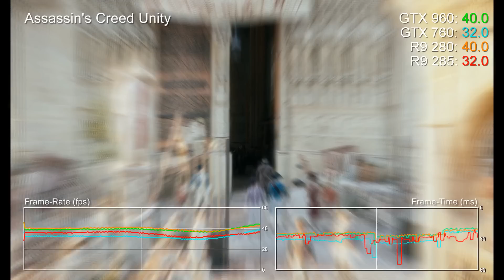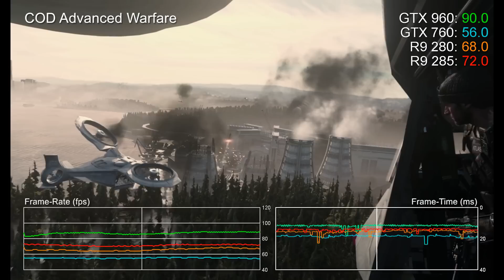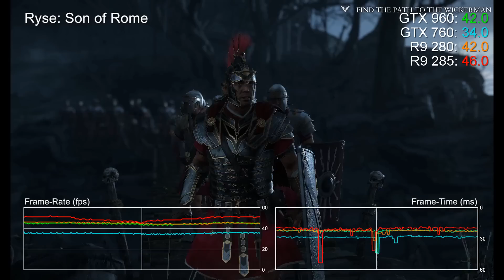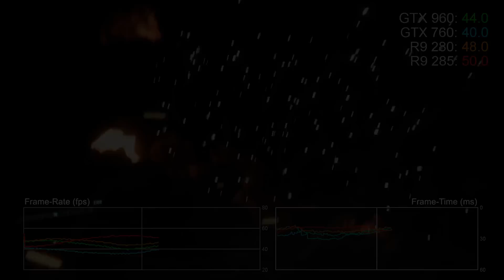GTX 960 vs R9 285/ R9 280/ GTX 760 1080p Benchmarks